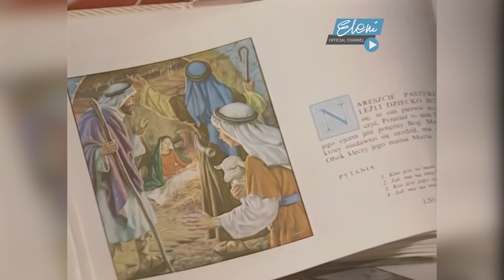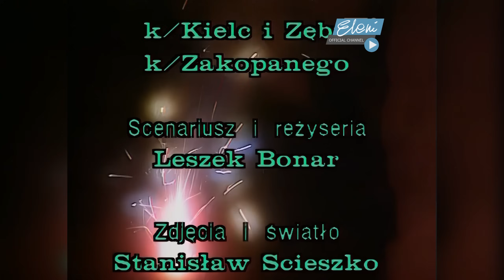ELENI - Recital: W cichą noc - Kolędy Polskie śpiewa Eleni (Official Full HD Music Video) [1994]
W cichą noc. Kolędy Polskie śpiewa Eleni - Recital Telewizyjny, 1994

00:00 Bóg się rodzi
02:57 Przybieżeli do Betlejem
05:30 Cicha noc
09:07 Gdy śliczna Panna
11:42 Jezus malusieńki